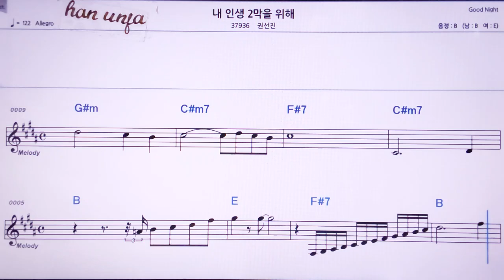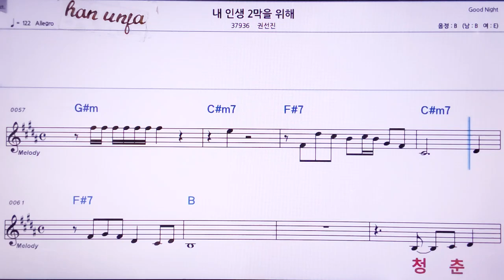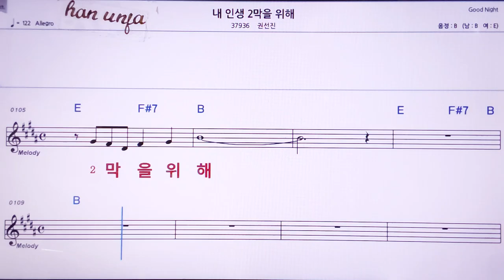💖내 인생 2막을 위해/권선진 👍MR,노래방, 악보, 코드,Karaoke With Sheet Music